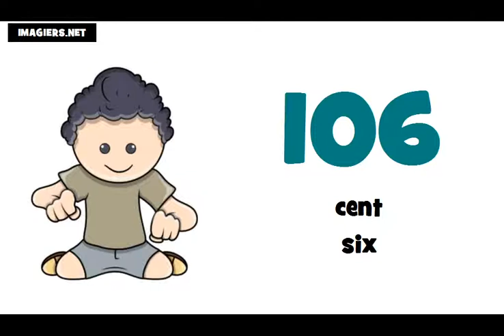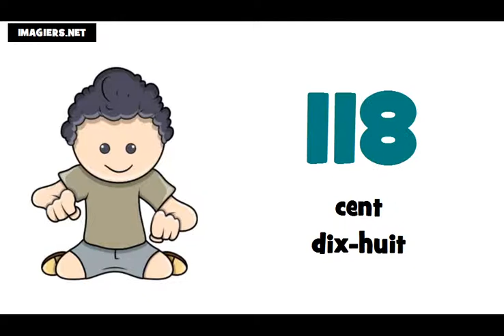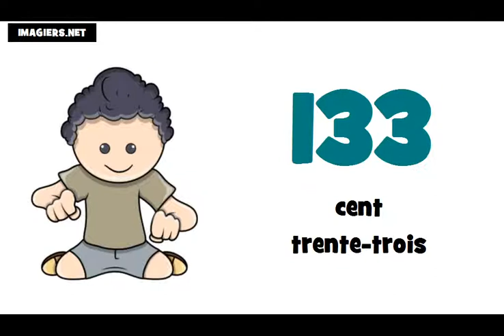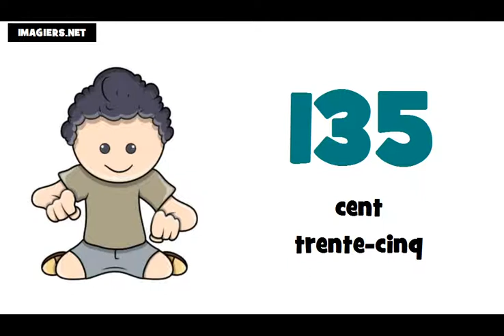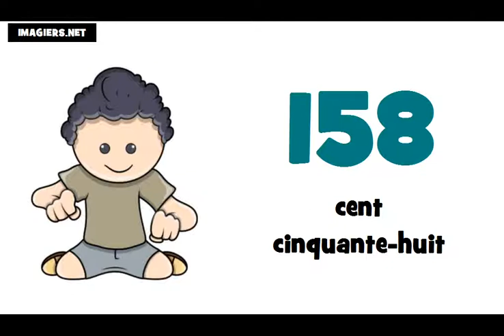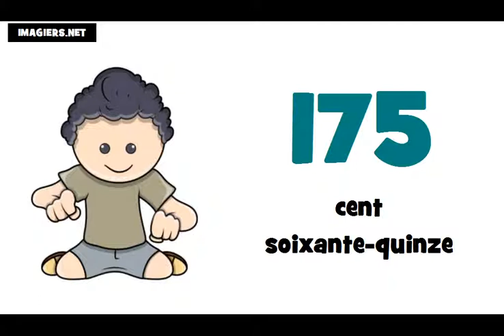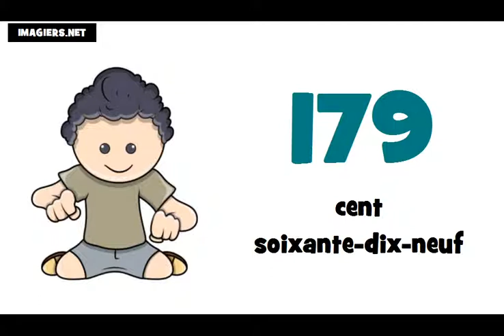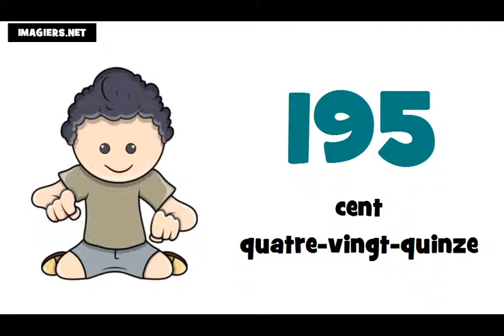Curso de francés # Los números de 100 a 200